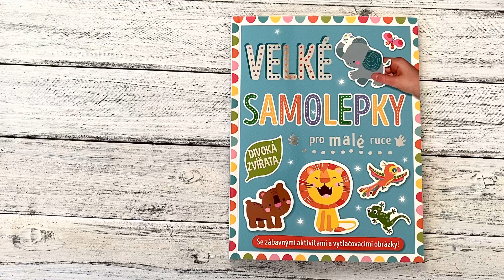Velké samolepky pro malé ruce Divoká zvířata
Objevuj zvířátka z celého světa a zažij s nimi mnoho legrace! V této knížce plné aktivit a her na tebe čeká spousta úkolů a výzev. Pomoz najít hadovi cestu do úkrytu, procvič si počty nebo dokresli lišce huňatý ocas. Dolepuj samolepky, vybarvuj obrázky a doplňuj! Tento sešit s roztomilými samolepkami a úžasným pexesem s novými zvířecími kamarády ti zajistí plno zábavy!